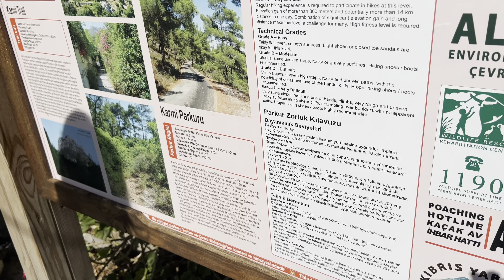Desa KARMI .. Desa orang UK di Cyprus| tidak boleh ada bangsa lain yg tinggal di sini. | Gunawan USA